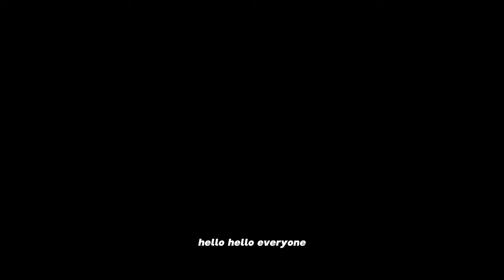Why You Should Never Use The Sticker Printer [EXPLAINED] | Bee Swarm Simulator Roblox